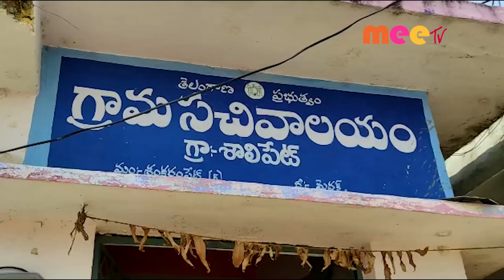దోపిడీ //21.02.2022//MEE TV NEWS//